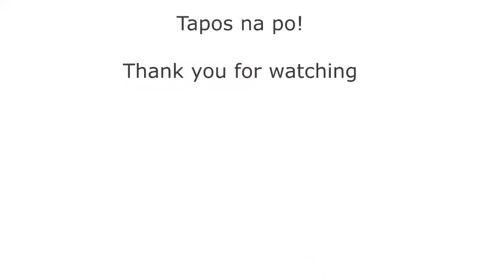Counter Terrorist group part 2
PAnoorin ang mga performance ng ating mga magigiting na cadets, more to go pa, strive more, focus more at kita kits sa Final. kaya nyo yan!

The scenes are simulation of police operations and it doesn't   promote violence. Occasionally contains simulated firearm combat (which may be unsuitable for children). but are highly suitable for isip bata and adult adultan:-)